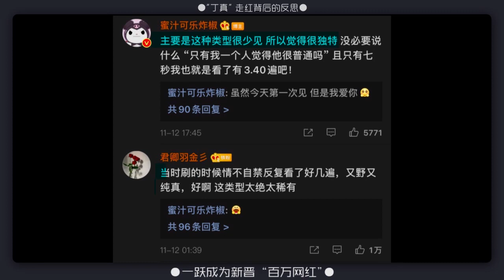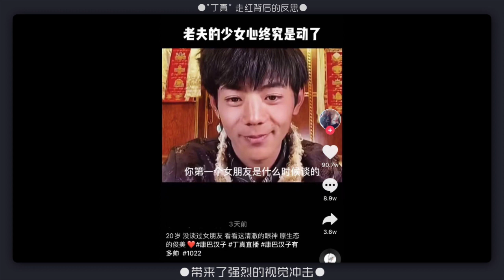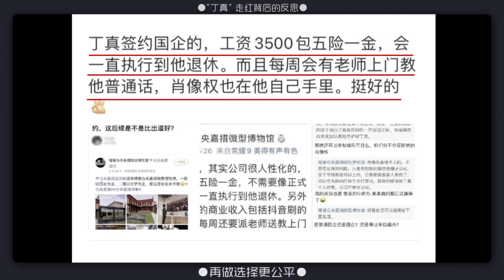“甜野男孩”丁真一夜爆红打了谁的脸？